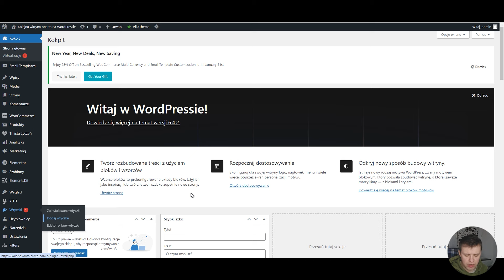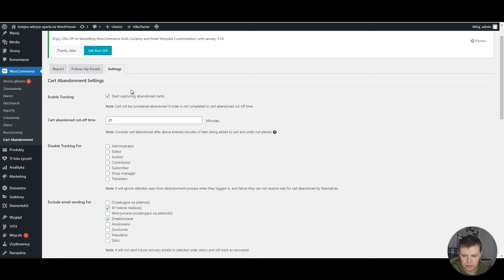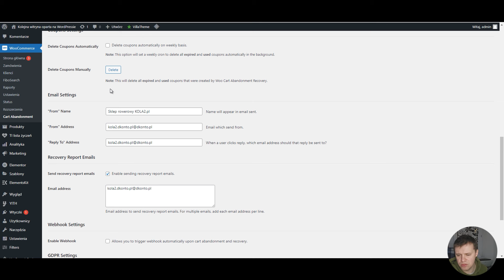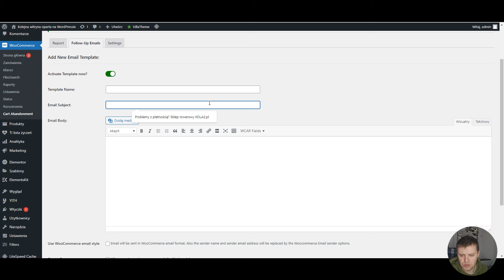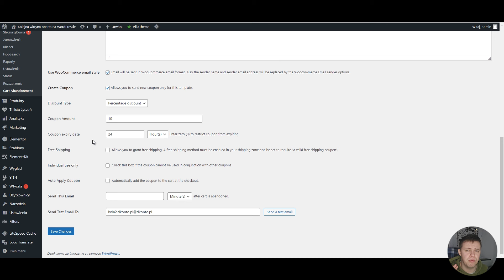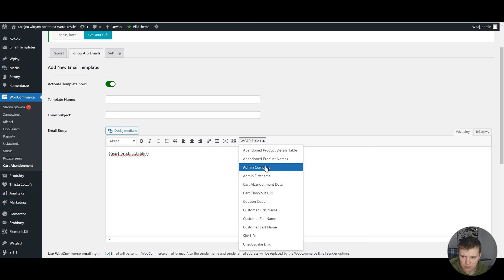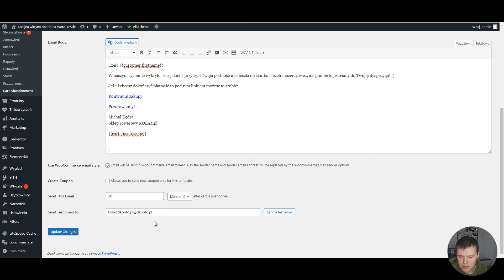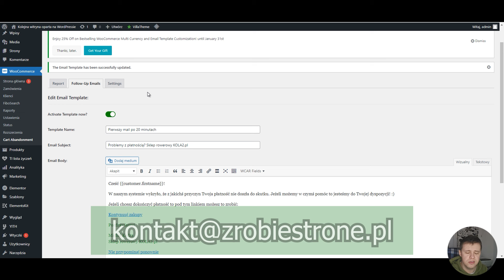Porzucone Koszyki Woocommerce. Zobacz Jak Zwiększyć Sprzedaż w Sklepie Woocommerce. Darmowa Wtyczka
Porzucone Koszyki Woocommerce / Jak Zwiększyć Sprzedaż w Sklepie Woocommerce  / Zwiększanie Konwersji w Sklepie Internetowym
Pokażę Ci prosty trik na zwiększenie sprzedaży w sklepie na Woocommerce. Zobaczysz jak odzyskiwać porzucone koszyki przez klientów. Darmowa wtyczka WordPress wysyła klientowi po określonym interwale czasowym powiadomienie na maila wraz z linkiem do dokończenia sprzedaży. Wtyczka jest prosta w konfiguracji i nie zajmuje długo czasu, aby ją ustawić.

*⏲ Rozdziały:*
0:00 Instalacja wtyczki do odzyskiwania porzuconych koszyków
1:14 Statystyki porzuconych koszyków
2:03 Ustawienia generalne wtyczki Woocommerce Cart Abandonment
4:24 Przegląd i konfiguracja powiadomień mailowych
10:35 Wysyłanie testowego powiadomienia i porzuconym koszyku
12:04 Rabat na hosting

*Kup hosting oraz domenę w DHOSTING.PL z 20% rabatem!*
✅ KOD: zrobiestrone

Dokumenty prawne, regulaminy sklepów z 10% rabatem!